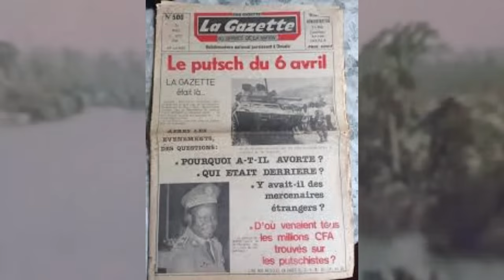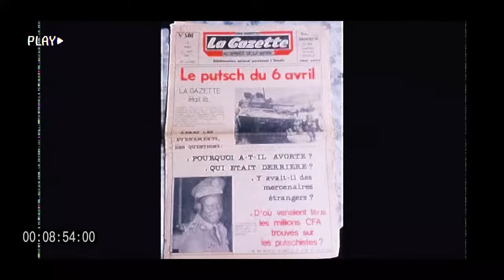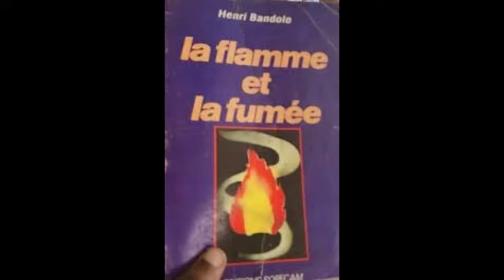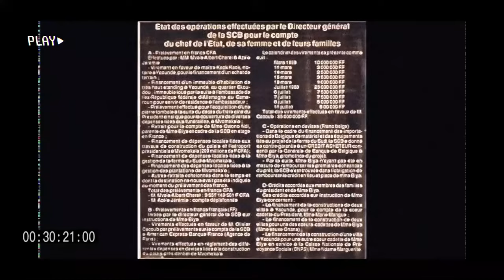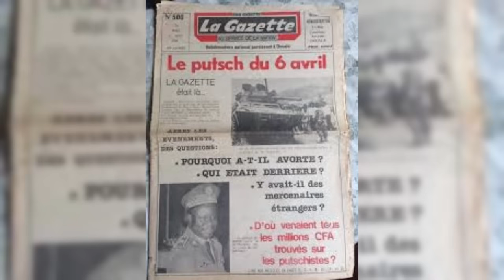LE COUP D'ÉTAT DU 06 AVRIL 1984 AU CAMEROUN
Le coup d'État du 6 avril 1984 au Cameroun est une tentative de renversement du gouvernement menée par une faction de l'armée camerounaise. À l'époque, Paul Biya était le président du Cameroun, ayant pris le pouvoir en 1982 après la démission de son prédécesseur, Ahmadou Ahidjo, le premier président du pays.
 Paul Biya, un chrétien du Sud, avait succédé à Ahmadou Ahidjo, un musulman du Nord, créant des tensions entre les élites du Nord et celles du Sud. De plus,  les partisans d'Ahidjo se sentaient marginalisés, ce qui a créé du mécontentement au sein de l'armée, majoritairement contrôlée par des officiers originaires du Nord.
 Le 6 avril 1984, une faction de l'armée, principalement composée d'officiers du Nord, a tenté de renverser le régime de Paul Biya. Les rebelles ont attaqué la présidence à Yaoundé, ainsi que d'autres points stratégiques de la ville.
 Les forces loyales à Biya ont rapidement réagi, et après plusieurs heures de combats, elles ont réussi à reprendre le contrôle de la situation. De nombreux soldats impliqués dans le coup d'État ont été tués ou capturés.
 Après la répression de la tentative de coup d'État, une répression sévère a été menée contre les participants et leurs sympathisants présumés. Des milliers de militaires et de civils, principalement des ressortissants du Nord, ont été arrêtés, jugés, et certains exécutés. Cet événement a renforcé l'autorité de Paul Biya et accentué les divisions ethniques et régionales au sein du pays
Journaliste Yaoundé, Cameroun